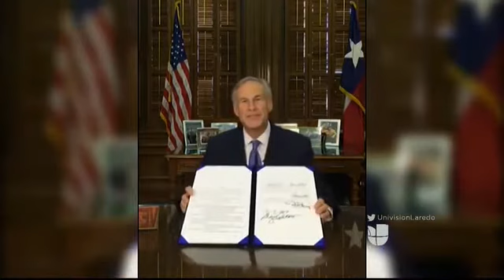Miguel Amante - Conozca las sesiones de la Ley SB4 que sí entrarán en vigor